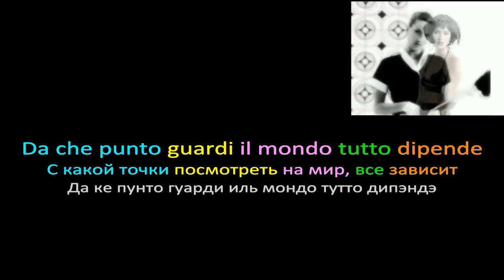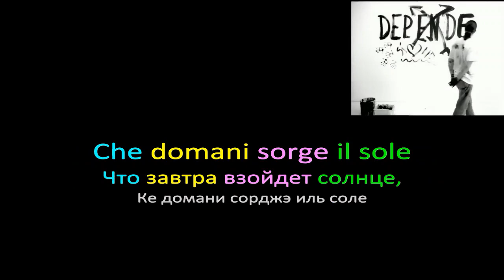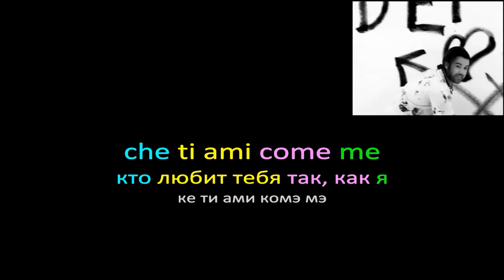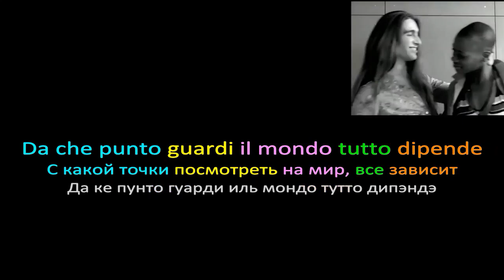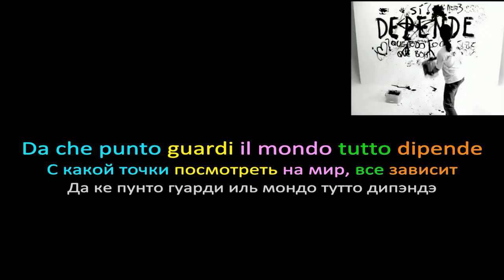Jarabe de Palo - Dipende (текст, перевод, транскрипция, разбор)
ТРАНСКРИПЦИЯ:
Ке иль бьянко сиа бьянко
Ке иль нэро сиа нэро
Ке уно э уно сиано дуэ
Ке ла щенца дичэ иль вэро
Дипэндэ
Э ке сьямо ди пассаджо
комэ нуволе нэлль'ариа
Ке си наше э пой си муорэ
Ин куэста вита страординариа
Дипэндэ
Дипэндэ
Да ке дипэндэ?
Да ке пунто гуарди иль мондо тутто дипэндэ
Дипэндэ
Да ке дипэндэ?
Ма ке бэлло куэсто аморэ
Спэчальмэнтэ ин примавэра
Ке домани сорджэ иль соле
пэрке сьямо ин агосто
Дипэндэ
Э ке пью ке пасса иль тэмпо
Э пью иль вино си фа буоно
Э куэстонда фа су э джю
Э ти порта джю э су
Дипэндэ
Дипэндэ
Да ке дипэндэ?
Дипэндэ
Да ке дипэндэ?
Нон о май виссуто ньентэ
ке ми пьячча комэ тэ
Э нон тровэрай нэссуно
ке ти ами комэ мэ
Дипэндэ
Э сэ ту дирай ди си
кон иль суоно дэлла воче
Ми вэдрай комэ морир
инкьодато алла туа кроче
Дипэндэ
Дипэндэ
Да ке дипэндэ?
Дипэндэ
Да ке дипэндэ?
Дипэндэ
Да ке дипэндэ?
Дипэндэ
Да ке дипэндэ?
Дипэндэ
Да ке дипэндэ?
Дипэндэ
Да ке дипэндэ?